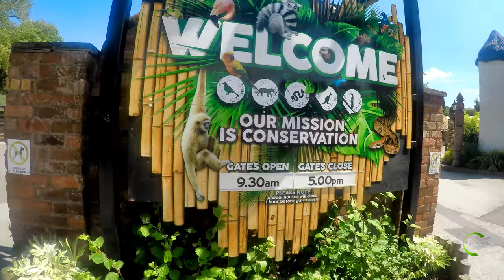Drayton Manor Theme Park | Tapir Feeding | Zoo Experience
An amazing Zoo Experience which you can do at Drayton Manor theme park in Staffordshire.
Last summer we worked closely with Drayton Manor on some social content and it's exciting to bring this extended cut of our Tapir feeding experience to the channel.